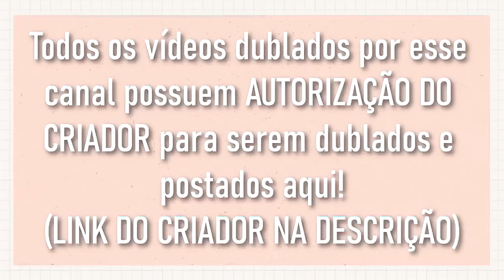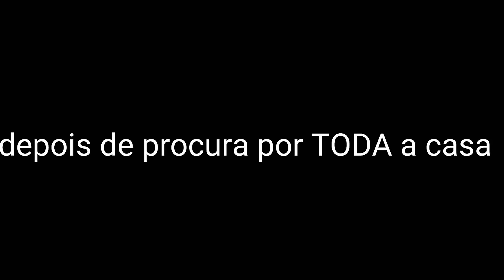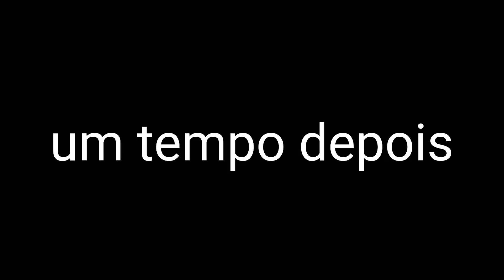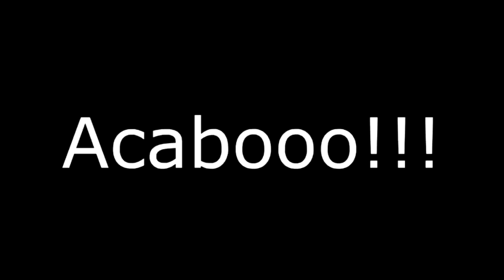[ DUBLADO ] O ATAQUE A GELADEIRA l GACHA CLUB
– Criadora do Mini filme: Ana Julia Fox

↪ Elenco:

– Ana Stories